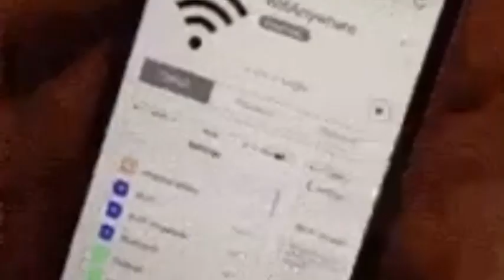21st Century Humor Compilation